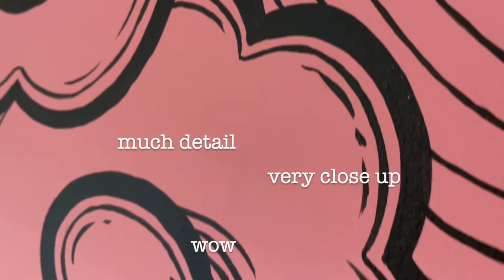Painted my wall at the tattoo shop!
So I decided to personalize the wall over my workstation at Tattoo Lounge MTL !
This was so much work but also so much fun! The highlight was, I love painting curves :D the lowlight, I'm scared of heights even if said height is 3 steps high -.- Or I need to go get myself checked :D

I used a black acrylic gouache paint that was perfectly opaque and easy to wash off whenever I made a mistake but won't smudge when dry.